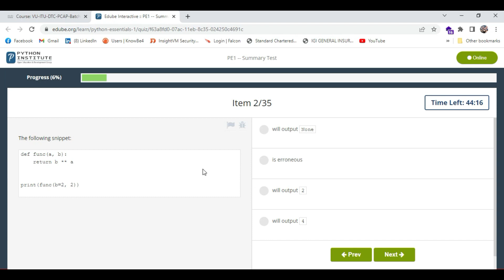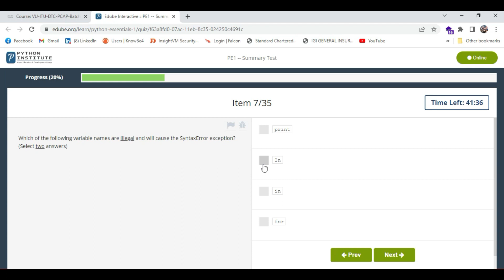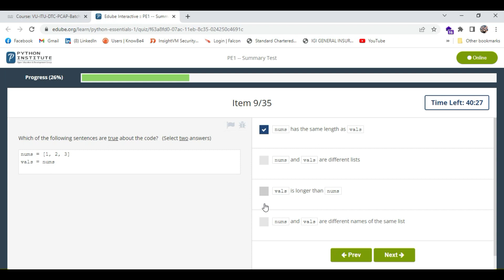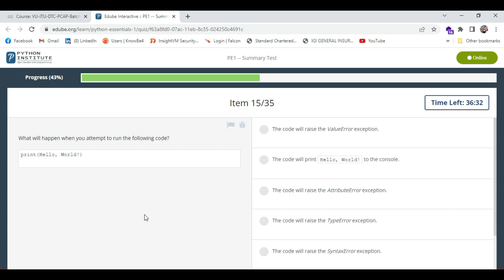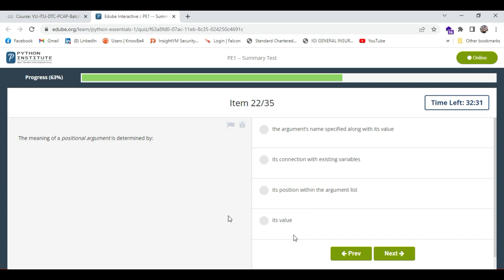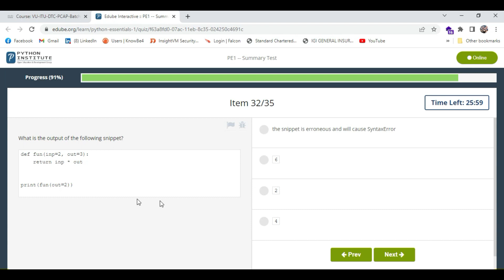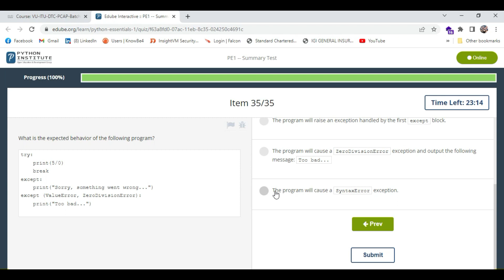Cisco Programming Essentials in Python - PCAP | PE 1 Summary Test | CISCO Python Essential.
In this video, we are providing the answers of PE 1 Summary of Cisco Python Essentials Part 1.(PE-1 Module-a).
Certification Name: CISCO Certified Associate In Python Programming Certification(PCAP)
Organization Name: CISCO Networking Academy / Python Institute.
Course Name: Python Essentials-1.
Module: 04
Module Name:  Data types, variables, basic input-output operations, basic operators.
Python Essentials 1: BASICS
Module 1 - Introduction to Python and computer programming External tool
 Module 2 - Data types, variables, basic input-output operations, basic operators External tool
Module 3 - Boolean values, conditional execution, loops, lists and list processing, logical and bitwise operations External tool
Module 4 - Functions, tuples, dictionaries, and data processing External tool